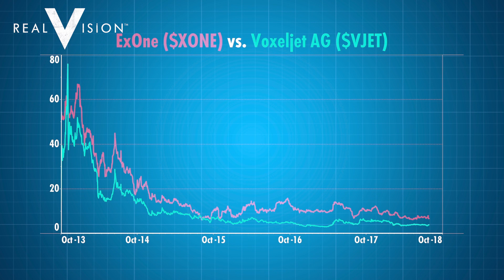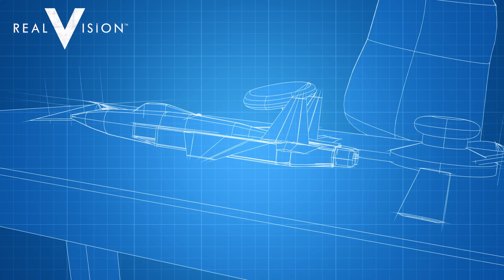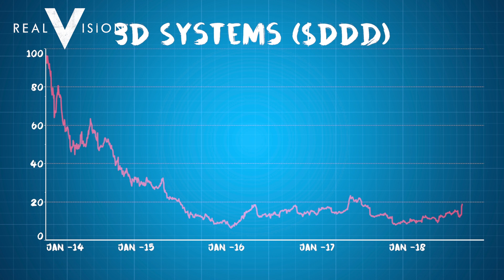Printing the Next Industrial Revolution (w/ Tasha Keeny) | Discoveries | Real Vision™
Tasha Keeney, analyst at Ark Invest, explores the new opportunities in the 3D printing market as well as the companies best positioned to benefit from the next industrial revolution. The only financial TV that matters.

About Discoveries:
Stretch your mind with brilliant original thinkers. This series introduces you to financial experts who bring a different angle to an existing topic or discuss ideas that are still on the boundary of finance. Challenge your existing thinking and be exposed to breakthrough topics that remain outside the realm of mainstream media.

Printing the Next Industrial Revolution | Discoveries ft. Tasha Keeney | Real Vision™

Transcript:
3D printing, robotics and AI, which is intertwined in both robotics and 3D printing-- this is really going to change the entire manufacturing landscape. It's going to allow for more efficient production, parts that are better designed for what they're supposed to do, parts that have designs that humans could have never imagined because AI created those designs. This is clearly a growth industry. And we think that opportunity will soon be realized, but it's not realized yet. So as investors it gives us an edge. It gives us an opportunity. Around the 2014 timeline, when 3D printing stocks really took a turn-- this was mainly because of overhype in the consumer side of the market-- this idea that there'd be a 3D printer in everyone's house-- that never materialized. We don't think that it will. We think 3D printing is really beneficial for the industrial space-- aerospace, health care, maybe automotive. The other thing that was happening around that time period was the strong US dollar. That caused a lot of the end consumers of 3D printing to cut back on spending. We also saw the Chinese industrial recession. That weighted on these stocks. Since that time period where we're seeing the major 3D printing companies-- like Stratasys like 3D Systems-- really focusing on a customer model, meaning that they're partnering with the end users of 3D printing, like Airbus, and understanding the requirements to fine tune the technology and the printers to fit those requirements. So they're shifting away from what might have been focused on the consumer-- more the gimmicky area of 3D printing-- to this industrial opportunity, which, of course, we think is much larger. Right now, there are only thousands of parts being 3D printed for aircraft, but there are millions of parts on an airplane. So we think many more of those could be 3D printed in the future. Now, that's just one industry. We think 3D printing can really touch all industries that use manufacturing. We see a lot more opportunity in the industrial space. But because that dream was shattered-- and actually even some of the public 3D printing manufacturers bought into this idea-- it really scared investors away from this space. So, right now, what we see is a lot of these stocks are really being heavily discounted in the market. We see 3D printing stocks trading like value stocks in what really is a growth industry. We think that business model transition was a really important piece of change that the industry needed to go through, so we're really excited.